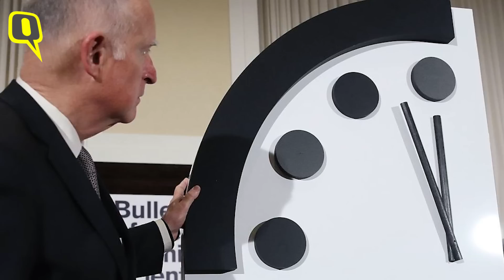Doomsday Clock: 'तबाही' से सिर्फ 100 Second दूर है दुनिया | Quint Hindi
1947 में एक घड़ी बनी थी, इसका नाम है Doomsday Clock यानी कयामत की सांकेतिक घड़ी. इस घड़ी का कांटा इस वक्त कयामत यानी प्रलय के सबसे करीब है. इस वक्त दुनिया तबाही से महज 100 सेकंड दूर रह  गई है. Doomsday Clock को मैनेज करने वाले समूह The Elders के मुताबिक दुनिया को Nuclear War और Climate Change से सबसे ज्यादा खतरा है.